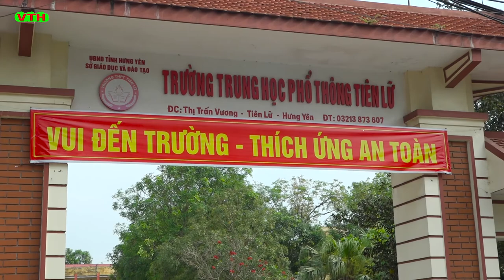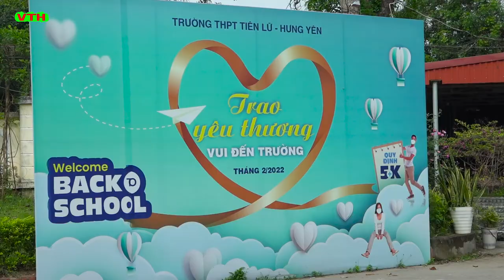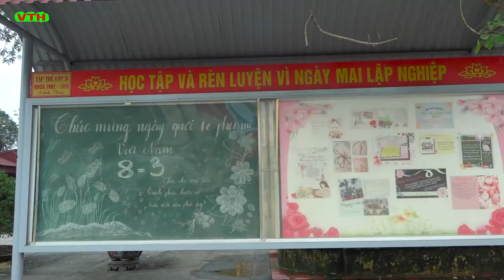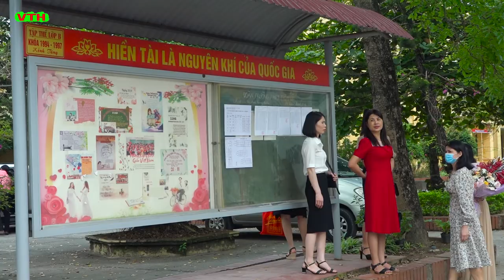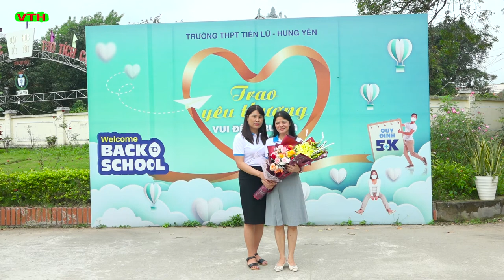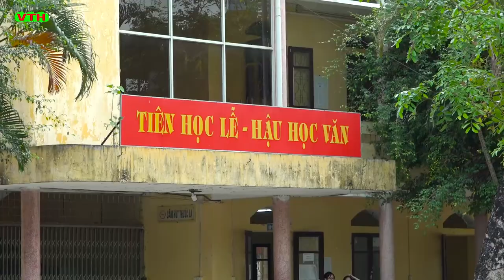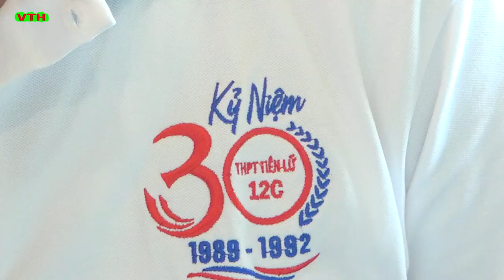Trở về tuổi thơ